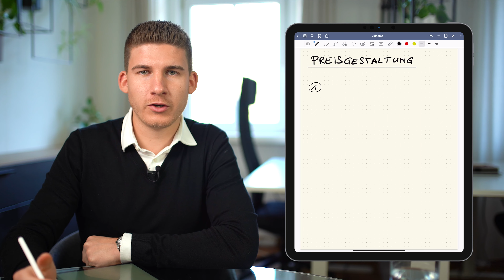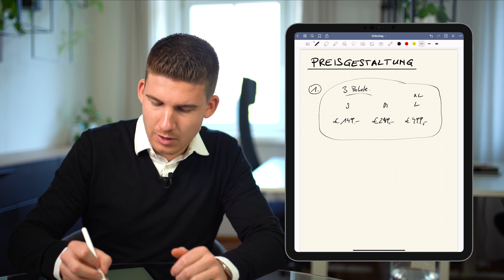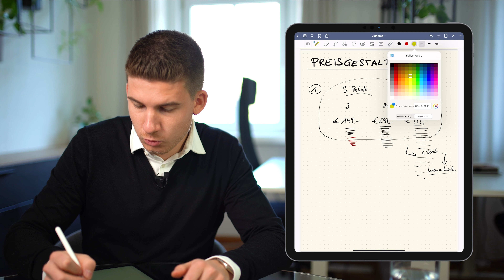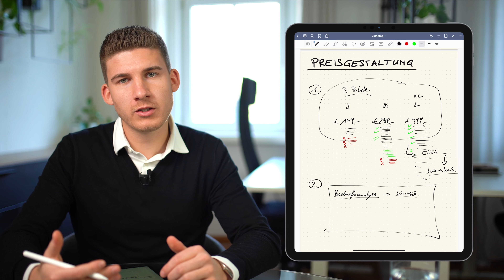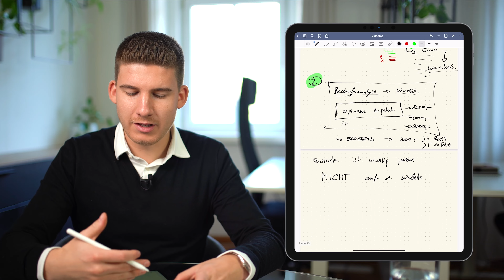Preisgestaltung für Fotografen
Professioneller Fotograf / Videograf werden... Du spielst mit dem Gedanken deine Fotografie oder Videografie in der Selbstständigkeit aufs nächste Level zu heben und regelmäßig Kunden zu gewinnen als Berufsfotograf oder Filmemacher?

Wenn auch du eine kostenlose Strategiesession in Anspruch nehmen willst, dann geh jetzt und bewerbe dich für eine kostenlose Strategiesession.

Wenn du mehr erfahren willst, dann komm in die exklusive Facebook-Gruppe "Mehr Freiheit als Fotograf / Videograf"